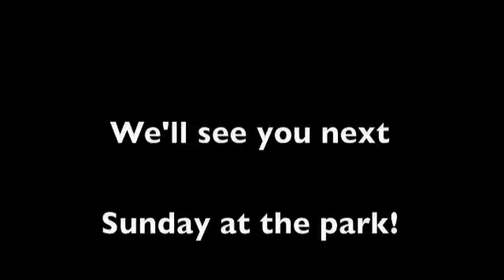Coronado's Concert in the Park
Coronado's Concert in the Park(1)